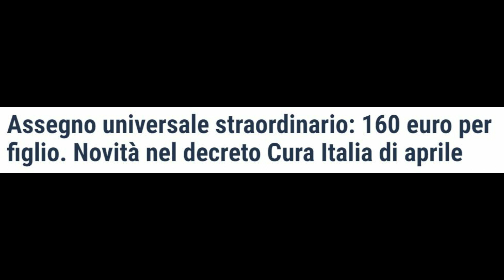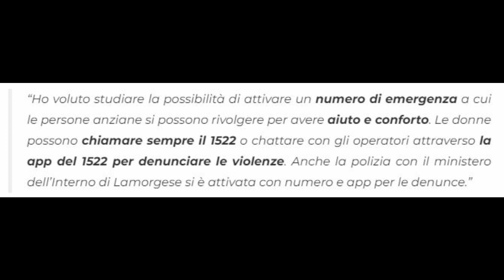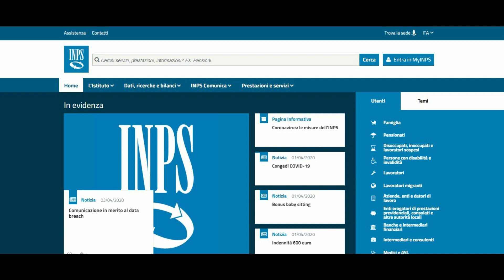بونس جديد 160 يورو لكل طفل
بونس
160 يورو شهريا
ريديتو دي تشيطادينسا
الايزي
هام جداً!! ✋🏻
كل التعليقات الموجودة على القناة لا تعبر عن رأينا أو وجهة نظرنا ونحن غير مسؤولون قانونياً عن التعليقات غير اللائقة، فالمستخدم هو المسؤول الأول والأخير عن التعليقات التي يكتبها وهي تعكس وجهة نظره فقط، و هو المحاسب أمام الله سبحانه و تعالى.
يرجى العلم أن التعليقات تراجع و تتم إزالة قدر الإمكان العبارات الغير اللائقة، لذلك المرجوا الإحترام فقد تكون أمك أو أختك تقرأها، شكرا على تفهمكم.